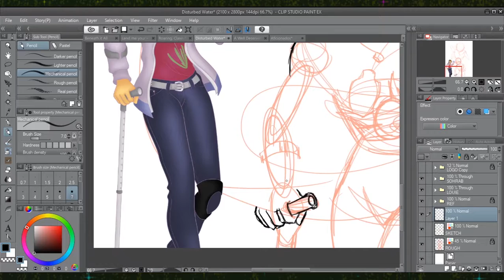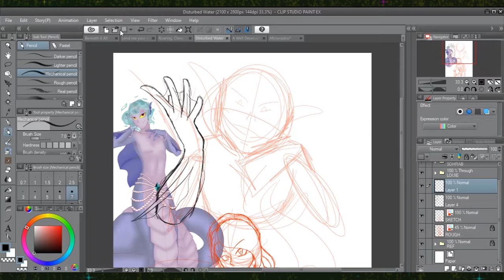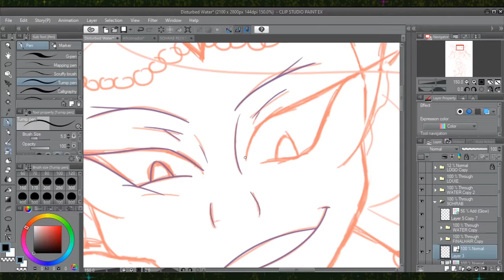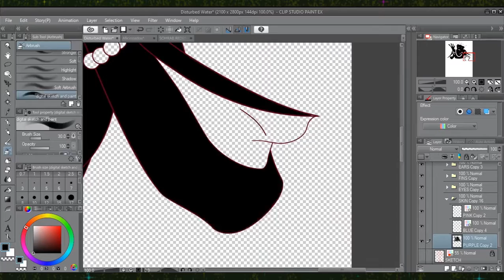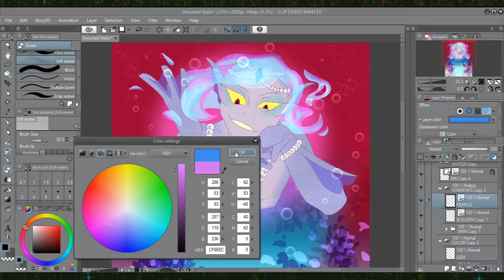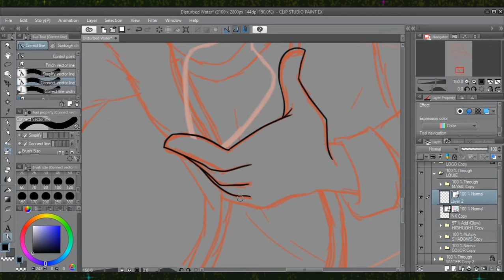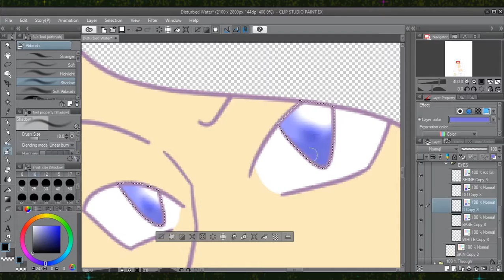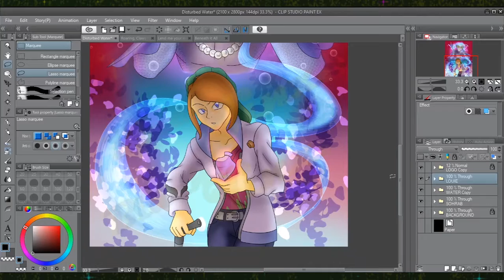(OC Speedpaint) Disturbed Water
3:34  - Lost Ones Weeping English Cover-Cami Cat
7:11 - VOCALOID - Copycat [cover by Dima Lancaster]
These songs in no way belong to me, but you should go check out the song creators' channels!

I have commissions open, please check the link below if you're interested!
Programs I use: Clip Studio Paint EX, OBS Studio, and Adobe Premiere